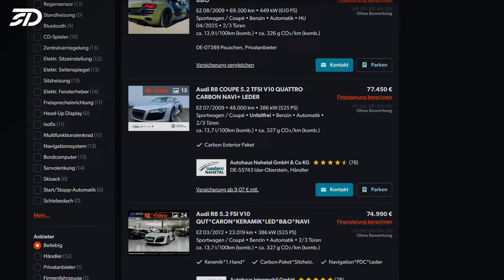SD // ALT oder NEU?! WAS LOHNT SICH MEHR? AUDI R8 V10 // FLY BY - SOUNDCHECK - WALKAROUND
Heute schauen wir uns gemeinsam einen Audi R8 V10 der Baureihe 42 an!
Fly by´s & Soundcheck inklusive!!
Alle Infos dazu findet Ihr im Video!!

Falls du Fragen hast kannst du mir gerne schreiben!!